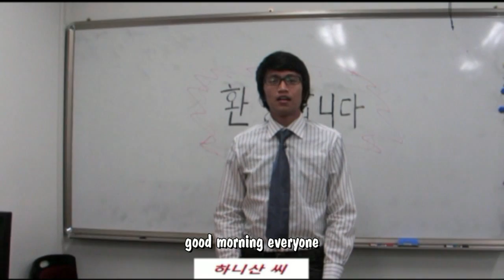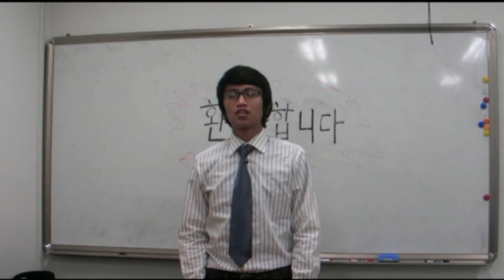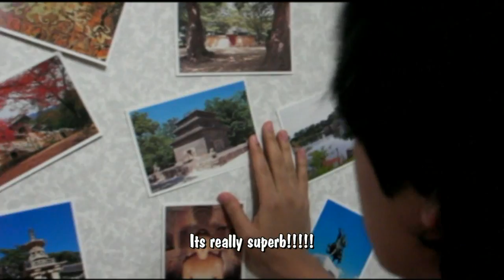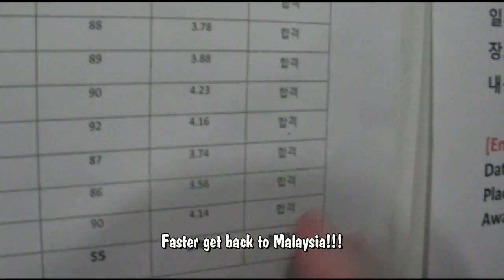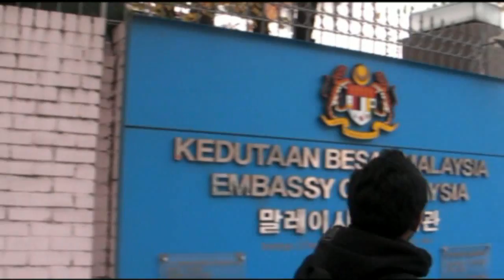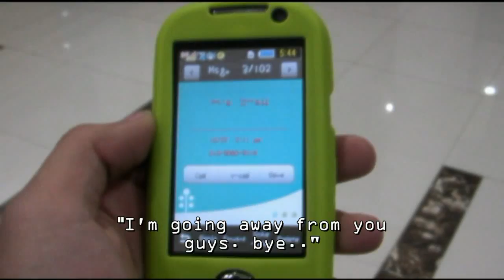batch10-길을 잃다.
pilih la jalan yg sesuai dgn diri kita. jangan ikut org bai. nnt susah cm sugu. aha. all the best